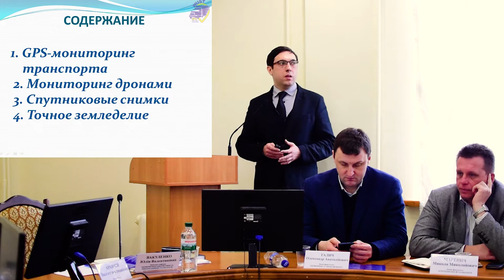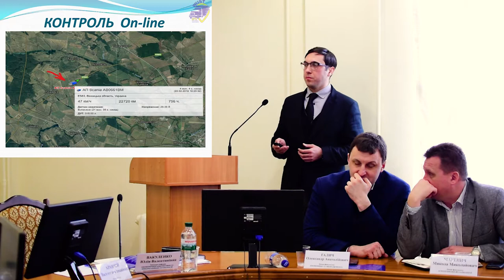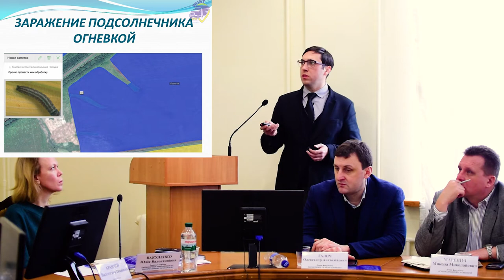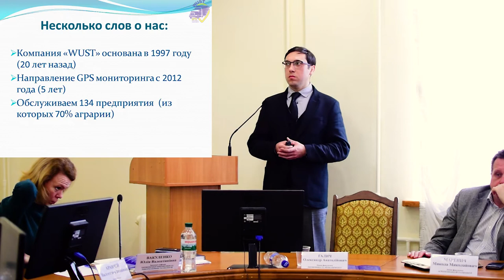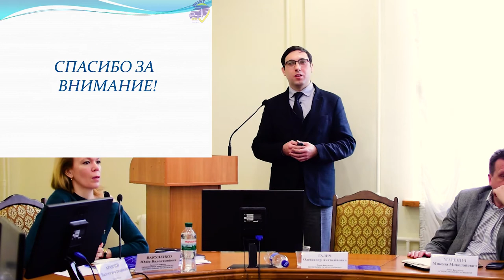Семинар "Современные технологии для аграриев" Полтавская Аграрная Академия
✅ Доклад директора Научно производственной компании ВЮСТ Позднякова Алексея Алексеевича, на тему "Поддержка аграриев современными технологиями"